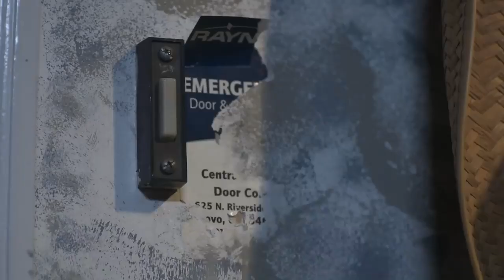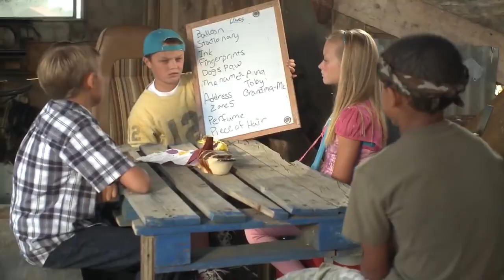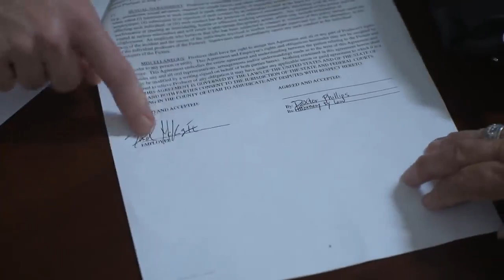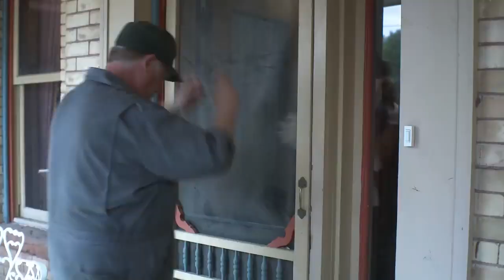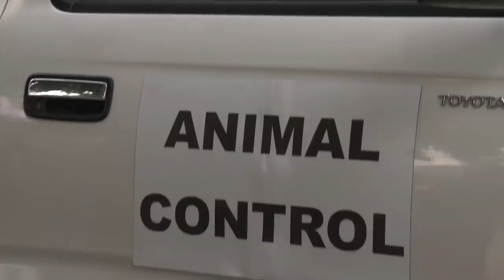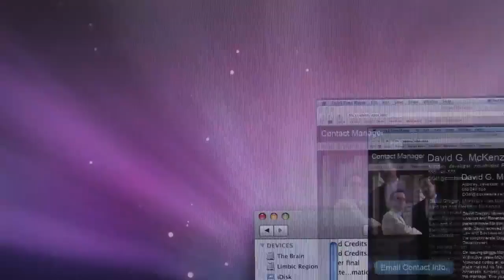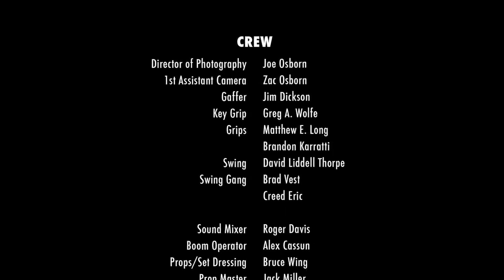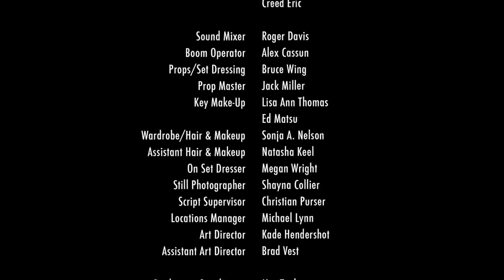DUN DEM Boathouse Detectives GREAT Family Adventure FULL MOVIE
DUN DEM